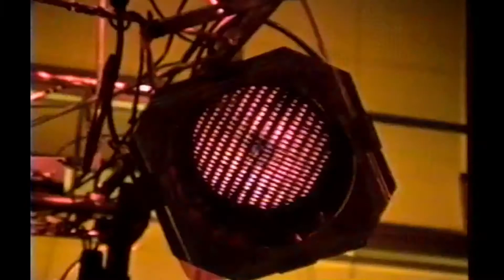Tribu in the Mix | Seed and Spark Pitch Video